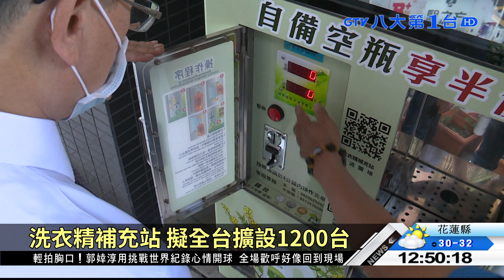台塑生醫挺環保 設洗衣精補充站 八大民生新聞 2021082508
為了落實環保，台塑生醫在全台設置150台洗衣精自動補充機，這個機台的概念就是，民眾只要拿著空瓶，在機台選擇想要購買的洗衣精份量，就可以直接裝到容器中，目前台塑生醫也規劃，數量將會增加到1200台，希望一年能夠減少1600公噸的碳排放。